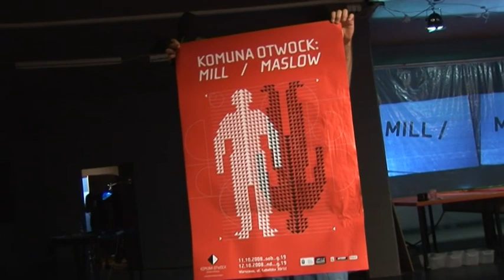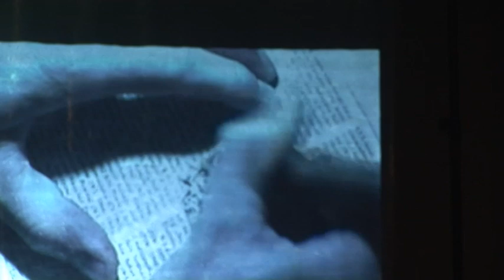Komuna Otwock - Mill / Maslow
Mill / Maslow - przedstawienie Komuny Otwock